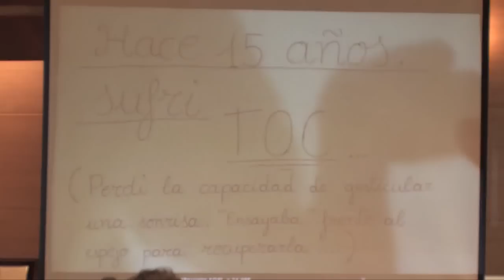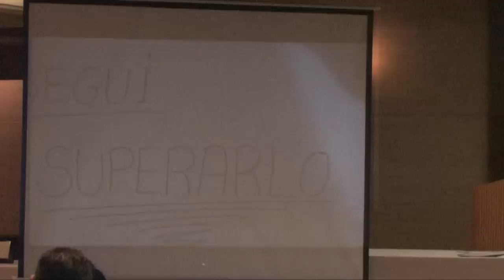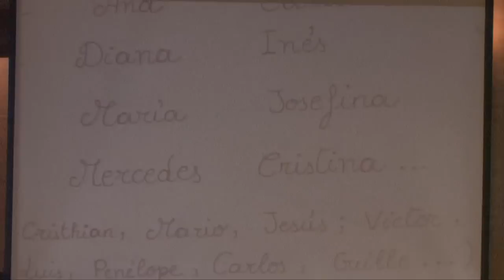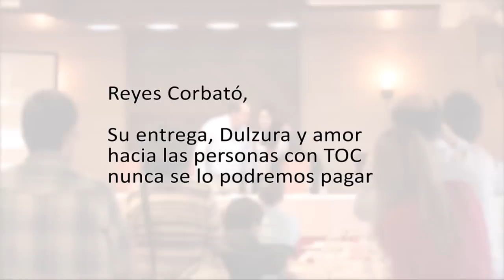Reyes Corbató: Yo superé el TOC. Asociación TOC Granada.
Reyes Corbarto relata su experiencia y ofrece algunos consejos para la gestión y tratamiento del Trastorno Obsesivo Compulsivo TOC en la III Reunión Nacional de TOC organizada por la Asociaicón TOC Granada y celebrada en Monachil, Granada, España.
Si quieres conocer nuestra asociación, clica en los siguientes enlaces a nuestras páginas webs:
Conoce todos nuestros vídeos visitando nuestro Canal de YouTube "TOC GRANADA". Clica en el siguiente enlace
TELÉFONOS DE INFORMACIÓN Y AYUDA AL TOC: 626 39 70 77 – 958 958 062